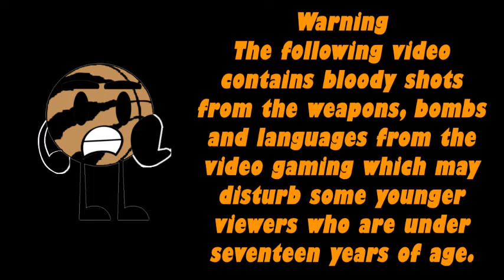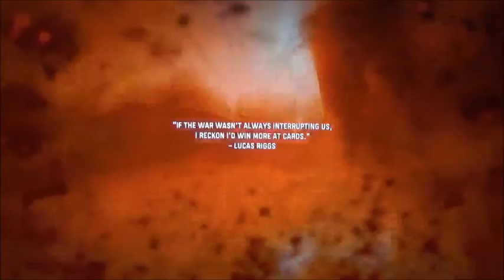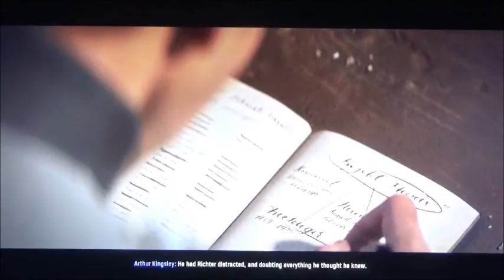Call of Duty Vanguard Part 8 The Battle of El Alamein